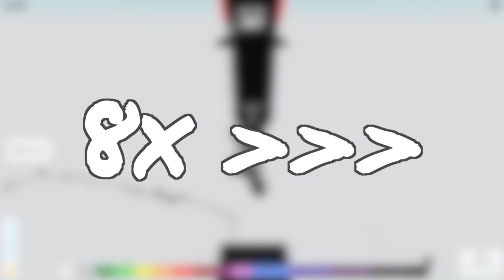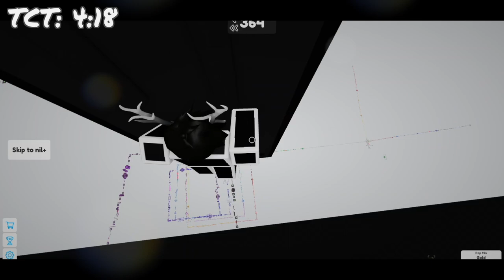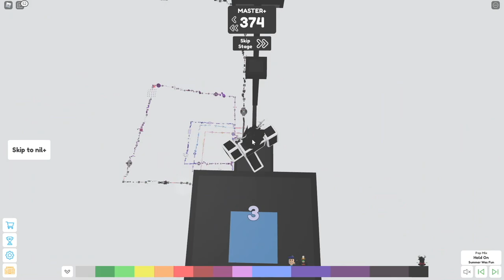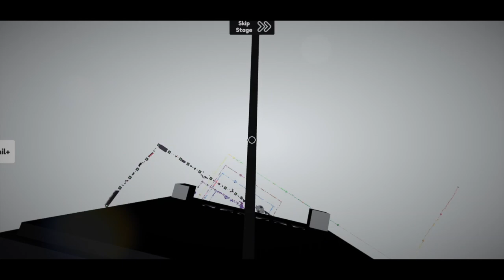these stages BROKE me // i TESTED Master's Difficulty Chart Obby's MASTER+ (Stages 361 - 380)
**SECTIONS HAVE BEEN EDITED WITHOUT ALTERING THE OUTCOME**

What you’re about to see is 9 hours of gameplay of me TESTING, and COMPLETING the Master+ Stages in Master’s Difficulty Chart Obby! Without the community by my side, I would’ve never pushed through to make this video, so do me a favor!! Support them as they have been behind my back, supporting me!

And a SPECIAL shoutout to Milanomaster, not only for supporting us, but enabling us to complete these stages early. He also gave us cinematic mode for the introduction, so do us a favor, go give him some support!! :)

! - Extra Content:
Extra Content will be released when my NEXT video uploads. I’ll put a link to the UNLISTED Extra Content video here, as well as a link inserted in my next video. Sorry for any inconveniences.

! Will not be given any revenue in this video, but I'm working on getting it resolved. :)

Thank you, sincerely, for your patience, support, and for simply watching, it seriously means a lot to me! You are the perfect audience.

Thumbnail by: Neapolitan, and AKYO
ROBLOX(s): N_eapolitan, AKYO_r

Chapters:
0:00 Intro
1:04 Stage 361
2:20 Stage 362
2:53 Stage 363
3:22 Stage 364
3:43 Stage 36..5...
4:17 365 Fail Compilation
5:59 Just One More Second...
6:21 Eventually...
7:47 Introducing...
7:58 Neapolitan, Stage 366
8:10 Neapolitan, Stage 367
8:25 Neapolitan, Stage 368
8:53 Neapolitan, Stage 369
9:18 Neapolitan, Stage 370
9:30 Neapolitan falls..?
9:41 Neapolitan, Stage 370
10:08 Back to AKYO!! Stage 371
10:33 "That Little Ceiling"
10:53 Stage 3.7...2..
11:47 "Everyone can do it, except for me.."
13:36 There is Hope..
14:04 Stage 373
14:21 Neapolitan's Advice
14:50 "I got warnings about this stage.."
15:01 Stage 374
15:36 Stage 375
16:31 "GHF is here.."
16:56 The Leap
17:10 Stage 376
17:26 Stage 377
18:51 Stage 378
20:09 The Definition of Insanity
22:53 Stage 379
25:05 Last Platform CLUTCH
25:42 Stage 380
27:59 The Beautiful Neapolitan
28:11 Stage 380
29:17 "DO NOT PRESS 'R' "
29:28 the stress is real...
29:52 " 'R' for Retard"
30:07 Stage 380
30:56 Never Give Up
31:25 The Final Leap
31:42 The King, and his NEW Throne
32:17 Difficulty Review
32:51 some news...
33:38 Thank You!
34:06 the devs said i could do this...
36:38 Outro